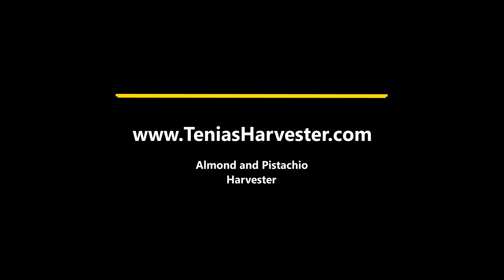Tenias Harvest of Almond and Pistachio Trees 2023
The Tenias Harvester ) is a low-dust tree harvester focused on Almond and Pistachio trees in California for this 2023 harvest.

ALMONDS - The machine is shaking the almonds, processing the sticks and leaves out of the product and laying the almonds down in a clean windrow, ready for pick up in 7 days.  These almonds will be some of the cleanest product that arrive at the processor this year.

PISTACHIO - The pistachio is not allowed to touch the ground, so we shake it and remove the stick and leaves before it is elevated into a hopper on each side.  The hopper holds 134 cubic square feet and then the hopper is emptied by a bank out machine (many different manufacturers are compatible at this time).